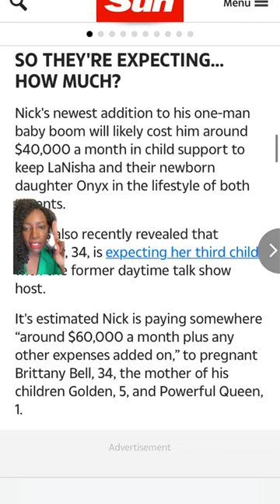Nick Cannon Could Pay $3 MILLION IN CHILD SUPPORT!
Serial breeding is expensive! Nick Cannon is estimating to be unofficially paying out around $3 million dollars to his baby mama harem.